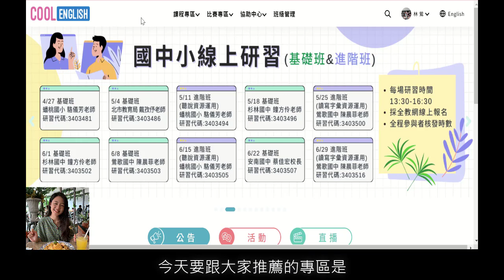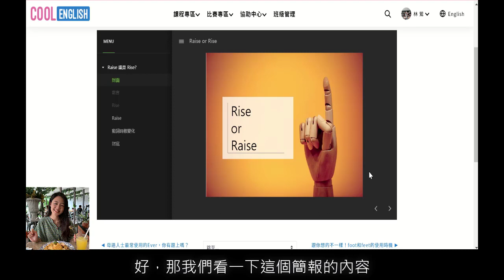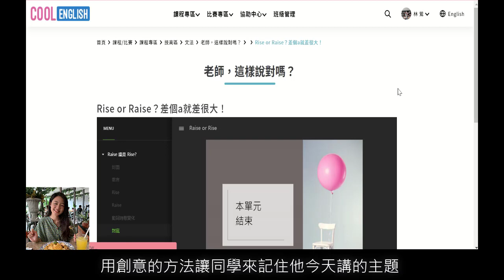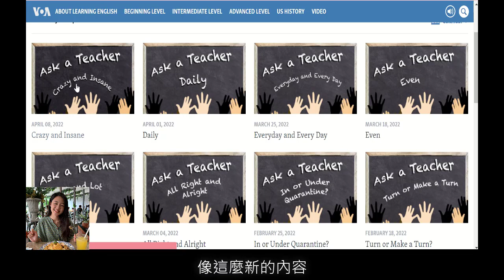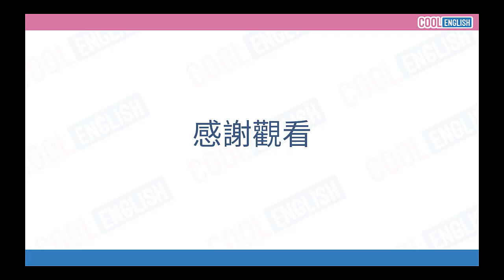【Cool English】技高_文法_老師，這樣說對嗎？(教師版)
「老師~這句的英文為什麼不能這樣用？」、「老師~這個到底要怎麼寫出來？」你是否常常聽到同學這樣問呢？學習英文的時候，容易搞混的地方真的太多了，快來平台上的「老師，這樣說對嗎？」一探究吧！點選連結看瑞芳高工林鶯老師的專區導覽👀

🌟專區特色
✔️統整易混淆的字詞，讓你不再用錯尷尬
✔️使用豐富的圖像即清楚的中文解釋
✔️專區中的內容都可以指派給學生當作課外練習

🌟專區介紹
本專區教材來源是VOA的Ask a teacher，他們在網站收集的聽眾的問題，主要是一些容易搞混的文法或字詞，再根據網站的音檔和文字來解釋內容。如果覺得還想看更多，也可以外部連結到VOA網站喔🌝